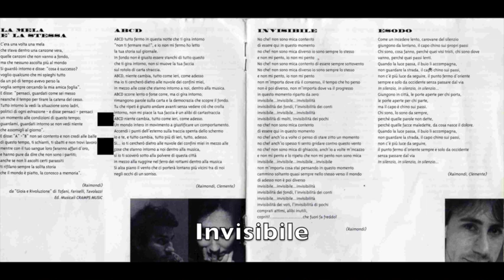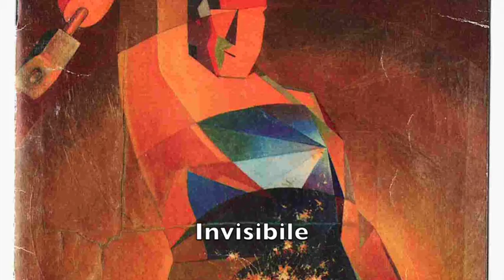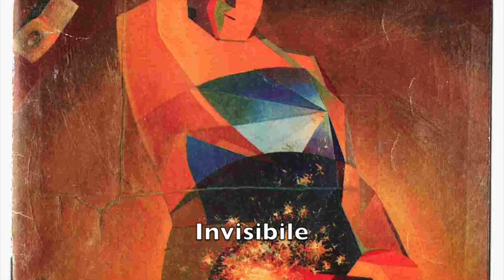italian extravaganza Invisibile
Questo video riguarda italian extravaganza